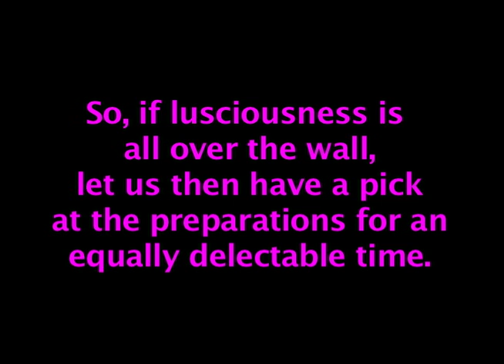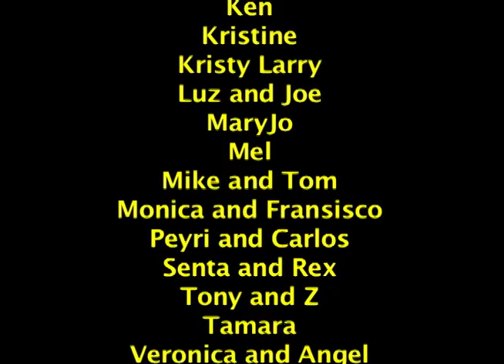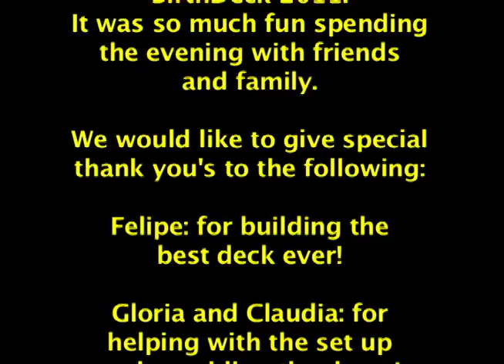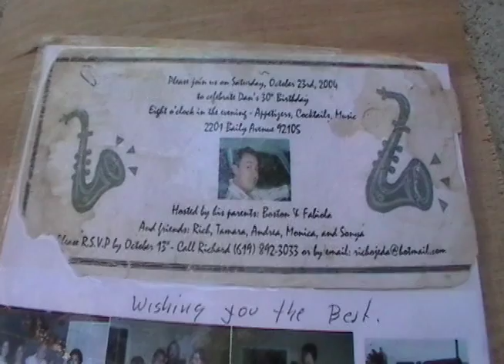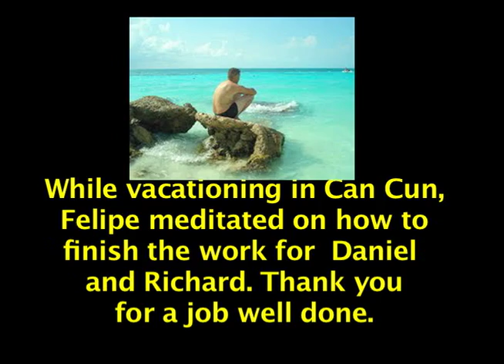DANIEL'S BIRTHDECK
CONGRATULATIONS DANIEL ON YOUR THIRTY SOMETHING BIRTHDECK.
THANK YOU SO MUCH TO YOU AND RICHARD FOR HAVING PACKED INTO A SHORT EVENING ALL THAT FUN AMONG SOME OF YOUR FRIENDS. AFTER HAVING BEEN TREATED SO DELICIOUSLY BY ALL WHO ATTENDED, YES, WE CAN'T WAIT EITHER FOR YOUR BIRTHJACUZZI 2012. DESDE NUESTROS CORAZONES, MUCHAS GRACIAS. Y VIVA COLOMBIA.